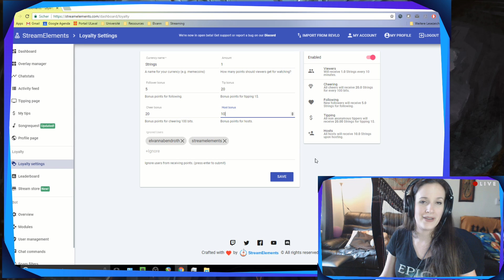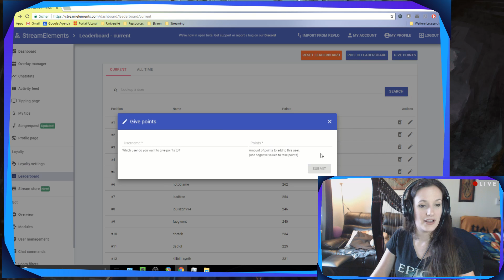StreamElements Loyalty Settings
SE newest Sub: DragonCoreGaming
SE Sub goal - 101% 152K/150K

Loyalty system keeps your viewers coming back for more and increases engagement. Watch our video guide and learn how to take it to the max.
Got any questions, or just want to say "Hey"?

{{1012286}}